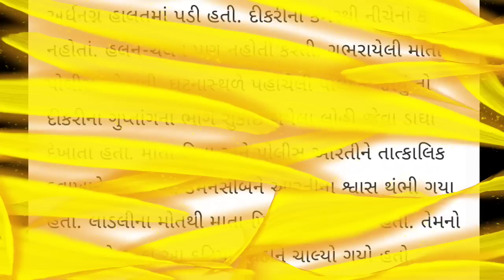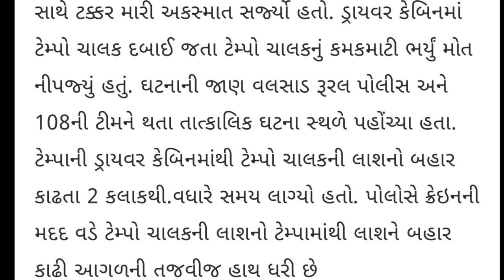05/02/23: આજના તાજા સમાચાર, Top Gujarati news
05/02/23: આજના તાજા સમાચાર, Top Gujarati news

Our 2nd Channel: Breaking NEWS

Our 3rd Channel... Pinal's Vlogs